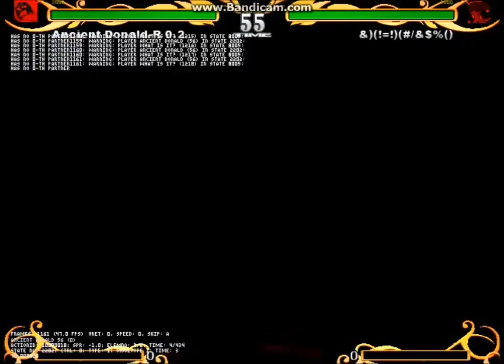【Mugen】Ancient Donald-R (0.2) (%f) vs Someone Blossom Edits and Spriteswaps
Requested by Donald McDonald

Ancient Donald-R (0.2) (%f mode)
vs
Blossom (12p) (Matthew ver)
Dark Blossom (12p)
Execution (Blossom)
Goddess Blossom V0.6 (12p)
Golden Cardinal Crown-R (Blossom)
Heaven Blossom V1.1 (1p)
iBloody-Ancients (Blossom)
KillAll (Blossom) (1p)
Killer Blossom (12p)
Minglel V1.1 (Blossom)
Monocro (Blossom)
Nega Blossom (12p) (-nigga-)
Nightmare Blossom
Blossom!
Pandora Powerpuff Nobunaga
Phantom-Ancients (Blossom)
The Day After Tomorrow (Blossom)
The Powder Snow (Blossom)
The Will of Demise (Blossom)
Blossom!!
V-Blossom (0.1) (Lv:0) (11p)